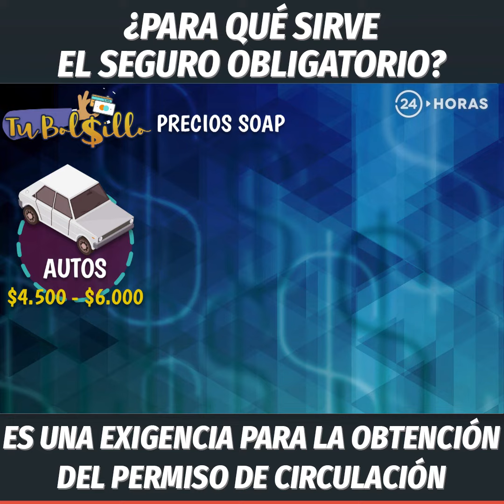¿QUE ES EL SOAP | 24 Horas TVN Chile